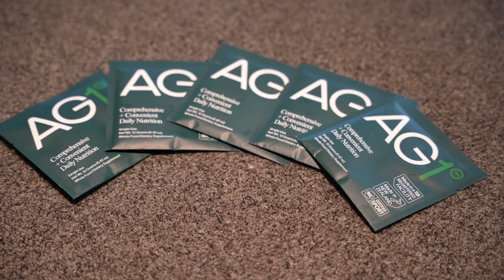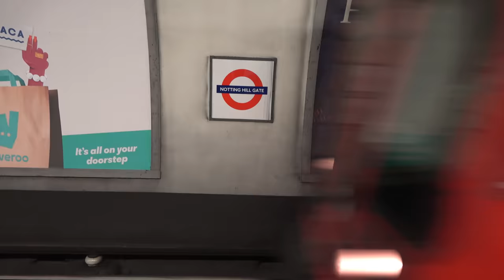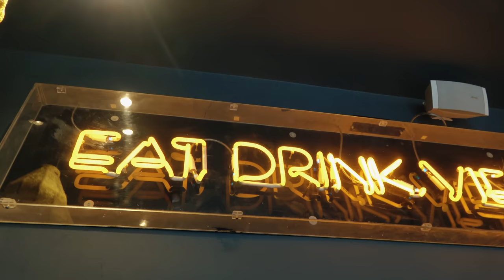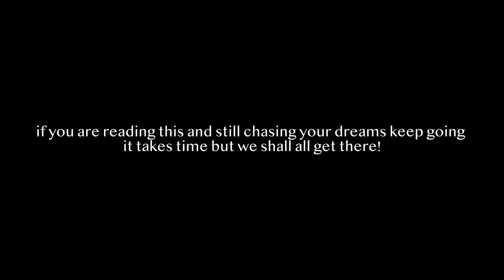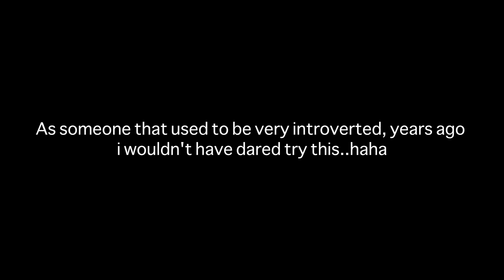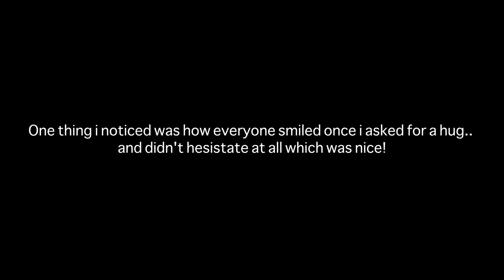Living Alone Diaries | First ice Bath , Gym workout, What i Eat, Creating healthy habits.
to get started on your first purchase and receive a FREE 1-year supply of Vitamin D3+K2 and 5 travel packs.